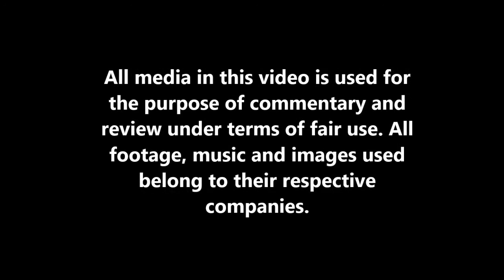Let's Play with Arnie: Saints Row IV part 14 - Genki's Madness!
Hello my youtube peoples! IM BACK! for some more lets play, and I bring to you Saints Row IV!, I hope you enjoy the series, like and subscribe and stay tuned to the channel for more footage to come!